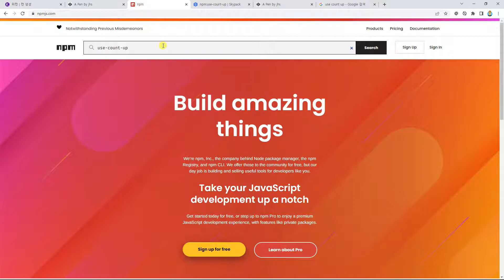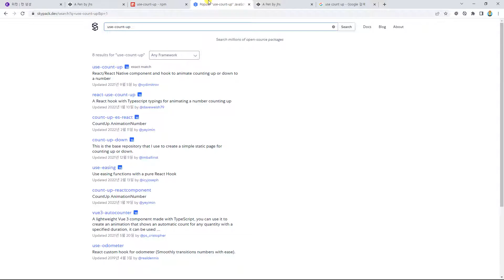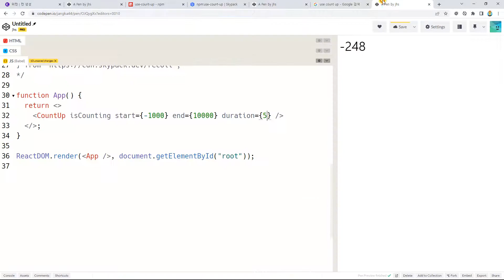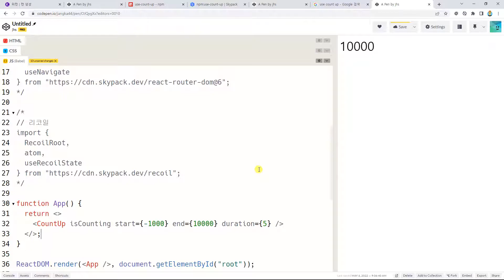리액트풀스택, ken 5034, 챕터 58, 2강, use-count-up 라이브러리 테스트